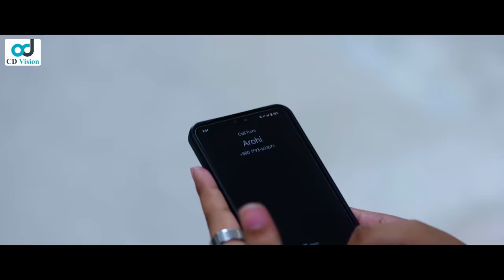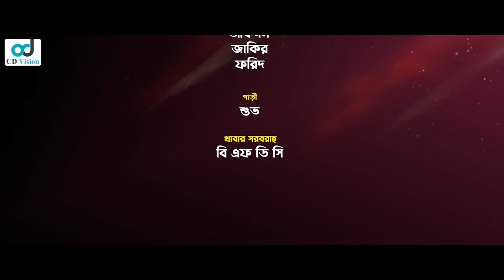একটি মনের দুজন দাবিদার | Prank King | Sakib Siddique | Arohi Mim | Shoeb Shanto | Bangla Natok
Presenting Bangla natok Ekti Moner Dujon Dabidar. The Bangla Natok stars Sakib Sidddique, Arohi Mim , Shoeb Shanto , M.K.H Pamir , Swampa Nizam & many more. The Bangla Natok was directed by Mahmud Hasan Rana. We hope you will enjoy the new Bangla Natok on CD Vision Studio.

Drama - একটি মনের দুজন দাবিদার |
Story - Saiful Islam
D.O.P. & Direction - Mamun Ar Rashid
Cast - Sakib Sidddique , Arohi Mim , Shoeb Shanto , M.K.H Pamir , Swampa Nizam and many more.